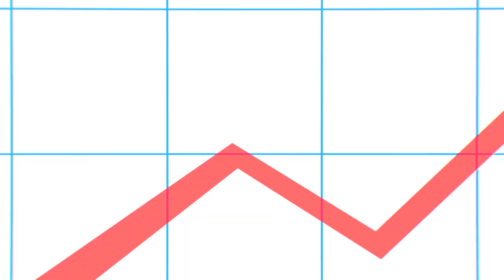Building A Million Dollar SEO Agency w/ Keval Shah | Digital Gods Ep. #1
In the first episode of my brand new series, I'll be interviewing Keval Shah on how he built an SEO agency to a million dollars in annual turnover in under 2 years!

If you like the Digital Gods interview series, please make sure to drop a comment with who you'd like to see next and hit that subscribe button so you don't miss out on any new episodes.